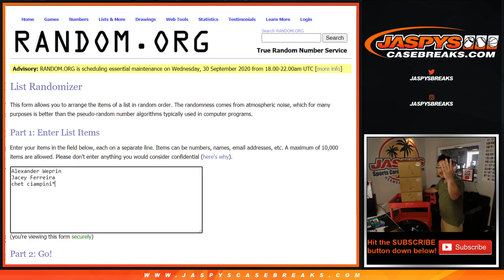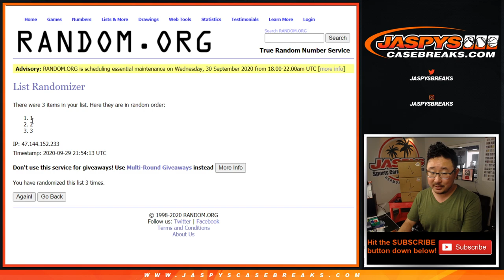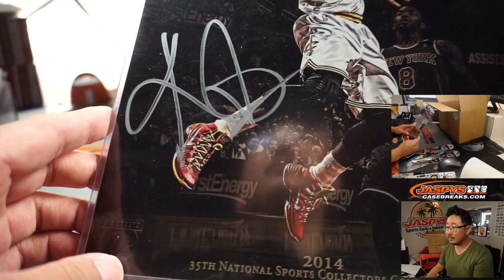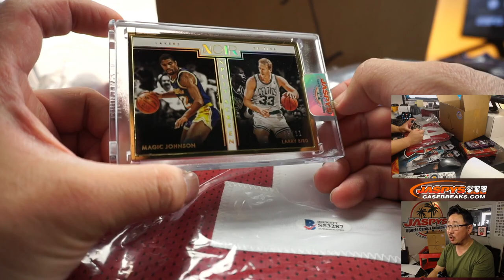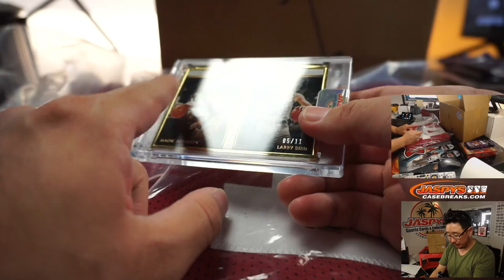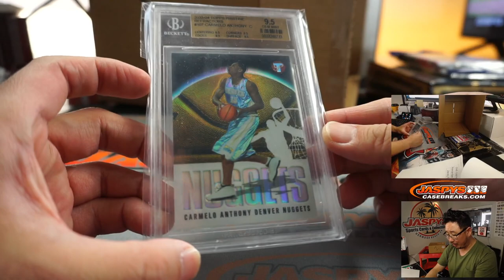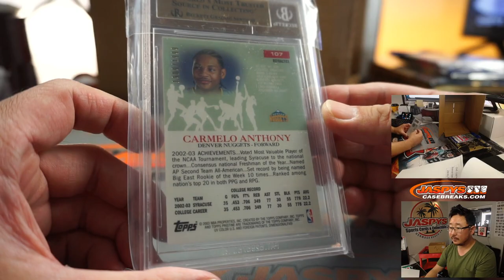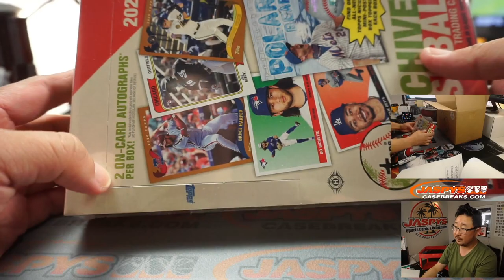Tu, 09.29.20 || Nick Jaspy's Mystery Box #3